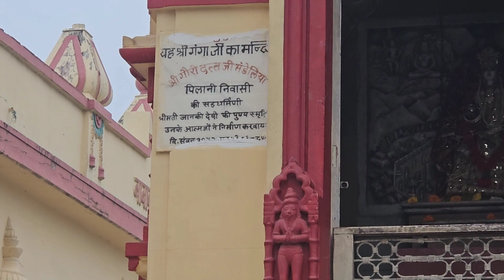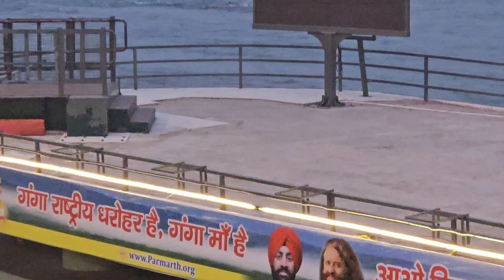Rishikesh Vlog Part -2🤗